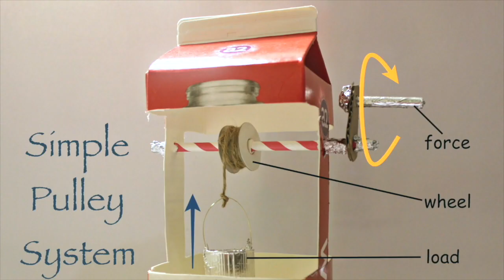Convert a Milk carton into a Simple Pulley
Welcome to Prolab's official Youtube channel where we share STEAM project videos, demonstrations and webinar recordings. This week, we bring to you a BEST out of WASTE video.

Say you have a Bestoutofwaste project submission in school. While most kids think of obvious topics like bottle vases, paper lanterns and popsicle houses, you can wow your classmates and impress your teachers with this STEM project.

Suitable for: 8 years and up

Items you need -
Milk Carton
Cardboard
Wire or String
Round Stick or Wooden pencil
Craft Knife
Thick thread
Unused Bottle Cap